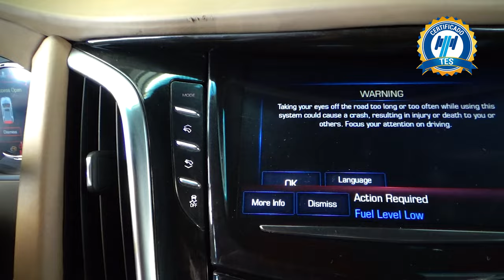Cadillac / Escalade / 2019 - 23079